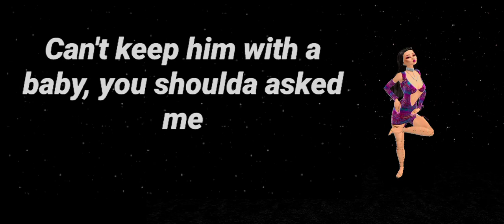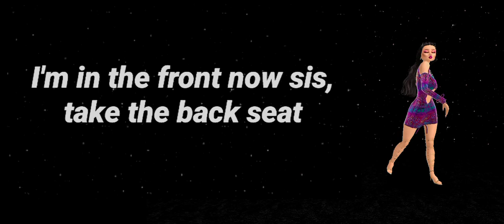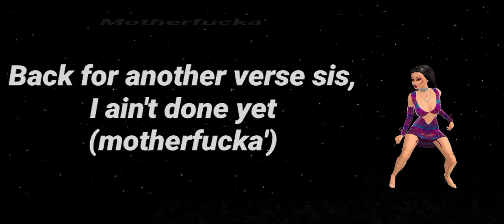JaidynAlexis - Barbie (Lyrics)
🎧JaidynAlexis - Barbie

🎤 Lyrics

🎶 (Milf Music)
I′m a bad lil' bitch, and I′m snipped like a Barbie (yeah)
Hips, lips, ass, and a Carti'
I'm his favorite motherfucka′
Hello motherfucka′ (Milf Music)
Motherfucka' (get to it)
Motherfucka′ (you a baddie)
Motherfucka' (shake that ass)

Motherfucka'

First lady, and I′m signed, and I'm sealed with a deal (deal)
You a little girl, you can't walk in these heels (heels)
I′ll eat a dick before I ever pay the bills (bills)
I′m a wife, you a trife bitch, sis need to heal (heal)
This my dick (do)
Sis better chill before I drill, beat a bitch up (yeah)
Wake up, make up, last time I checked up, my check up (ah)

I heard your lil' snippet sis, called my doctor
And told him "snip it" sis
I′m a Barbie, still ain't seen the dentist sis, that′s blasphemy
Call my baby daddy, he gon' blast for me

Can′t keep him with a baby, you shoulda asked me
How you move in, and still ain't outlast me?
Cook, clean, fuck, you can't pass me
I′m in the front now sis, take the back seat

(Milf Music)
Motherfucka′

(Milf Music)
Motherfucka'

Back for another verse sis, I ain′t done yet (motherfucka')
Thought you really had one, huh, I ain′t done yet (motherfucka')
This my dick sis, you don′t know the baby dad (motherfucka')
Wish my ex would play with my baby dad (motherfucka')

You ain′t gotta ask, bitch, you know he the baby dad (yeah)
I would never, ever lay down with another man (a′ight)
Bills paid, body done, why I need another man? (why)
Dick so good, I'll never leave this brother man

(Milf Music)
Motherfucka′

(Milf Music)
Motherfucka'